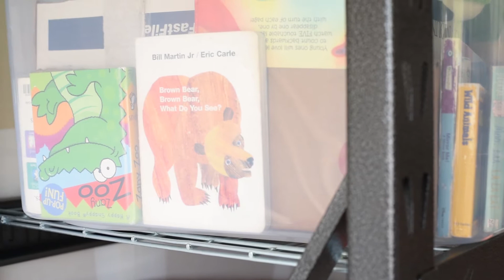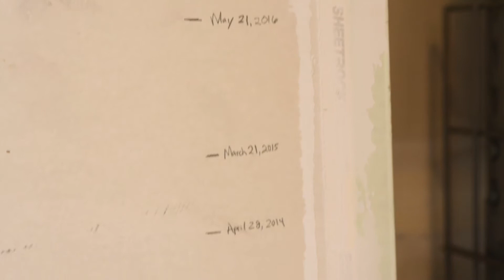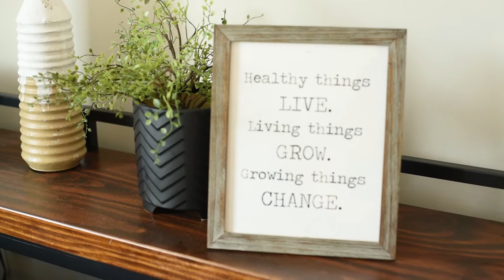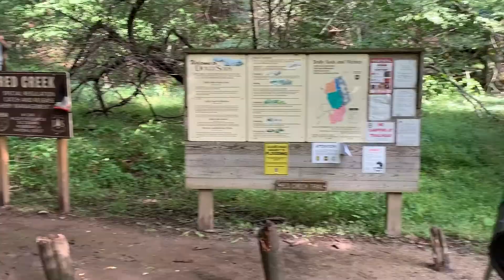You are Here Week 2 Message